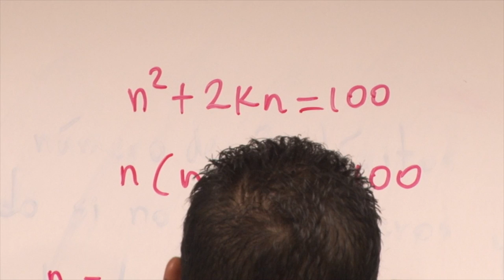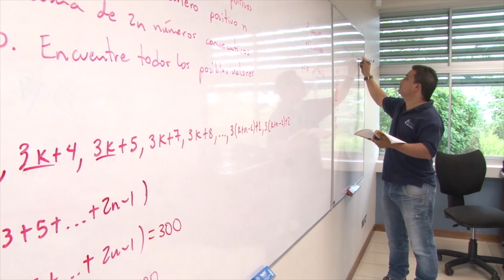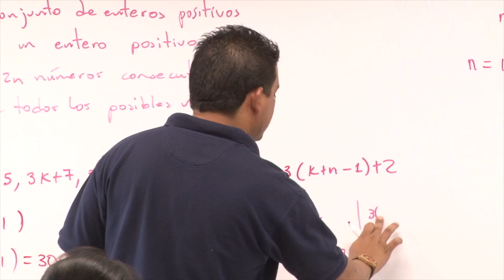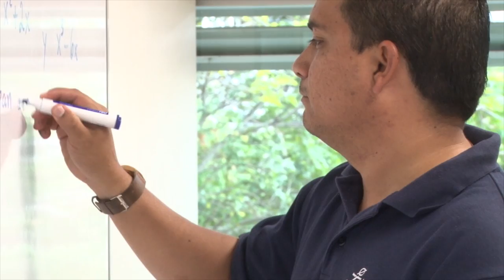Olimpiadas Mundiales de Matemáticas para mujeres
Ellas entrenan con mucha pasión. Su rutina está llena de ejercicios matemáticos y mucho razonamiento lógico. Le invitamos a que conozca en la siguiente nota a estas 4 mujeres que nos representan por primera vez en las Olimpiadas Mundiales de Matemáticas para mujeres.